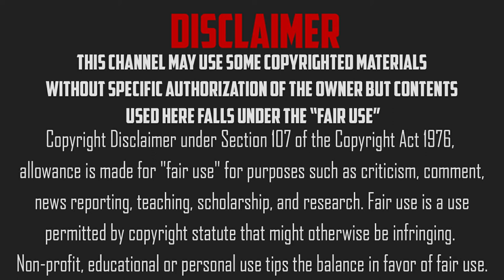১০টি অসাধারন তথ্য | Top 10 Amazing Random Facts | EP 2 | Another Update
10 Amazing Random Facts. From this Video You Can Know Some excellent Unknown Facts.